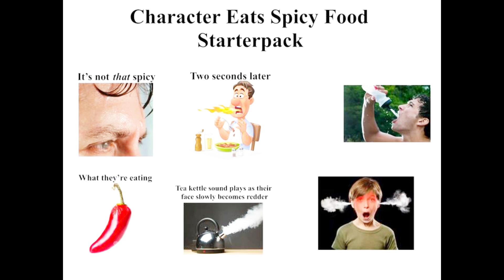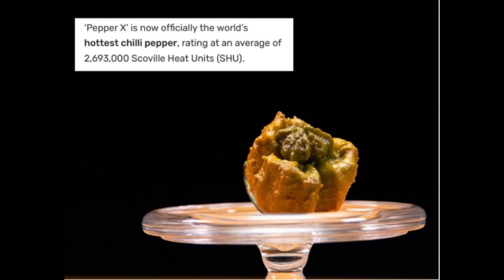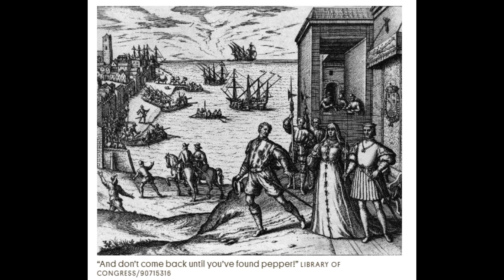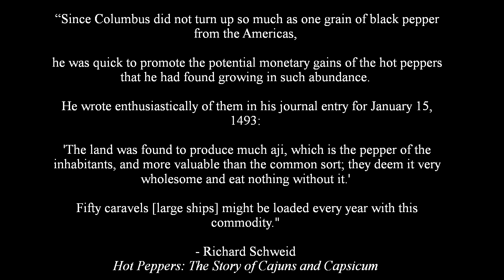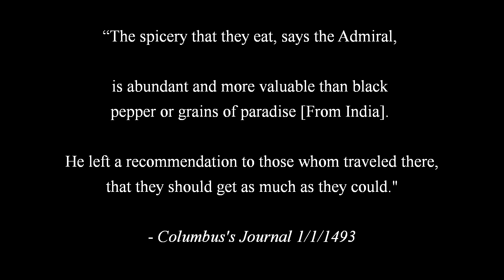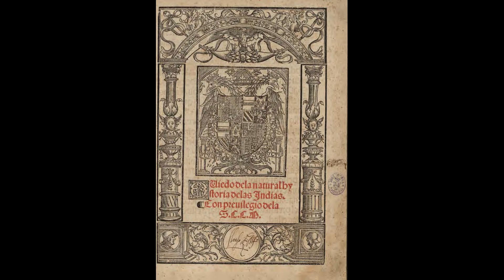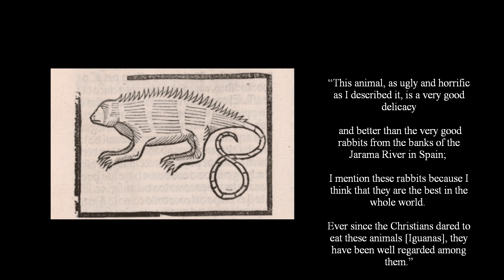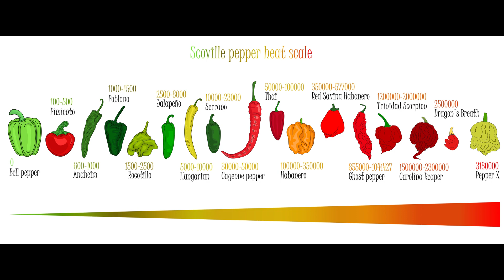History’s Firsts: Europe’s encounter with spicy peppers in the Americas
In this one I read primary sources and summarize information on a hyper-specific ~30 year stretch from 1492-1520 from a bunch of Spanish writers from then who all called each other frauds.

The long and short of it is: Chili peppers come from the Americas. And the second any other culture got their hands on them they immediately incorporated them into their cuisine,  so much so that most people today probably think they originate from somewhere in Asia.

Thank you Dr. Fogle, for giving me an excuse to make this video for class.